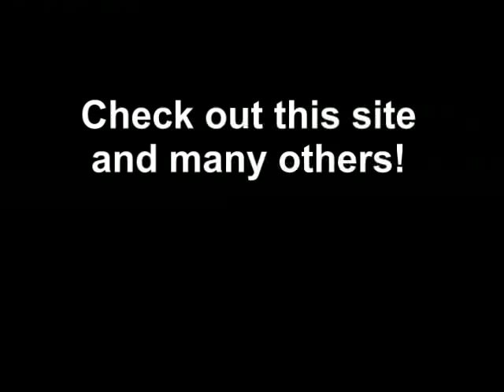Watchable Wildlife Site - Hale Slough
Hale Slough borders the east edge of Spirit Lake where fishing is excellent. Over 21 million fish are stocked annually: and walleye, muskie, northern, smallmouth bass, crappie and yellow perch make up the 150,000 fish harvested annually. Hale Slough is located near the 3,500 shoreline acres of bulrush beds now protected from development which provide excellent fish and bird nesting sites.